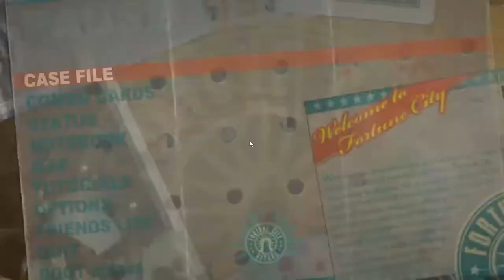Lets Play Dead Rising 2 EP.15 Ft. Acleus